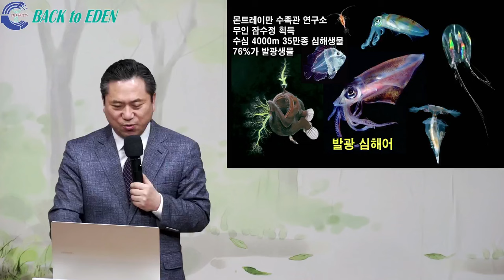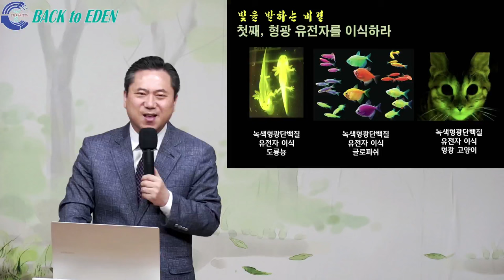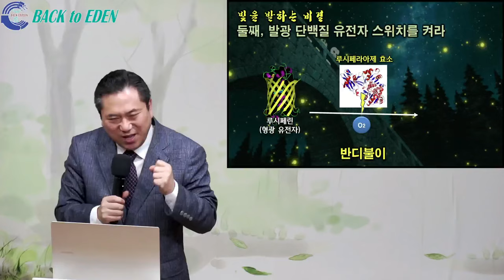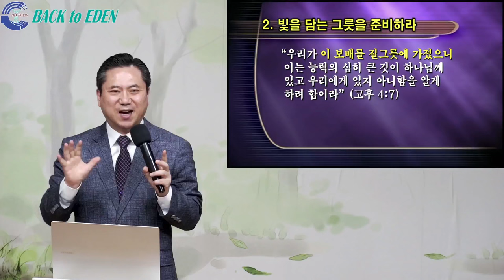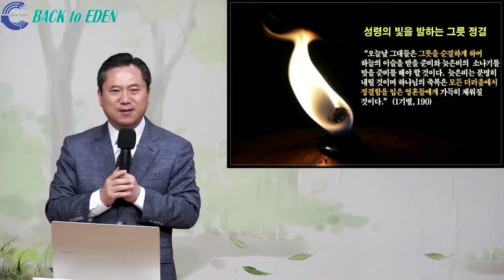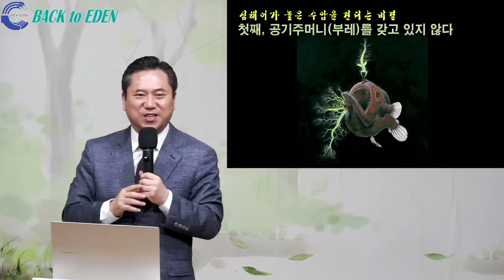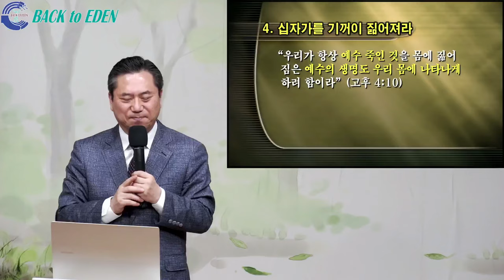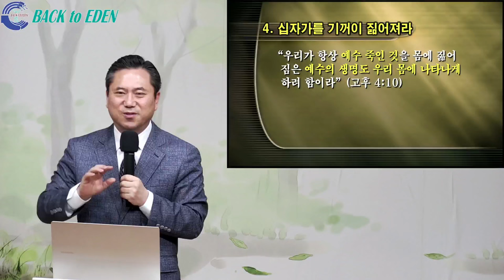[건강강의] #248. 어둠 속에서 빛을 발하라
00:00 [건강강의] #248. 어둠 속에서 빛을 발하라

※ 주소         : 강원도 속초시 청봉로 6길 9
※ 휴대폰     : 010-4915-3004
※백투에덴 후원계좌: 국민 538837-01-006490 백투에덴 힐링센터 양일권